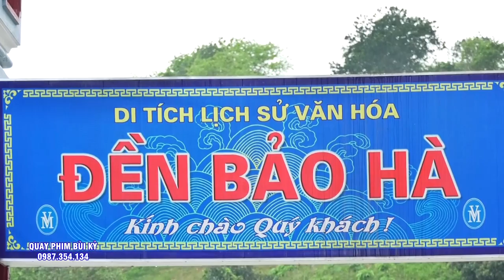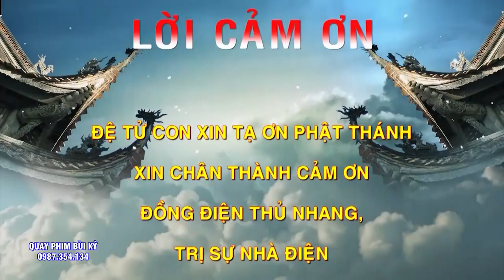Càng Ngắm Càng Đắm Say - Hầu Tuyệt Đẹp. ĐT Nguyễn Văn Kỳ Loan giá. Hát Văn Hầu Đồng